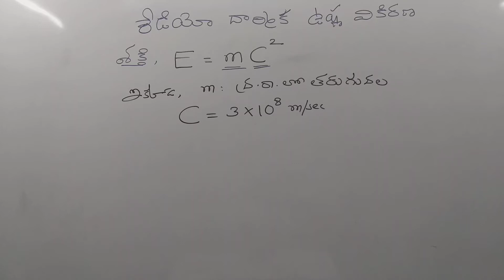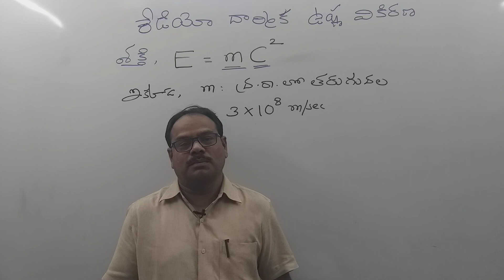Einstein, his Driver and a Seminar..! It is a good story...!!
Einstein, అతని డ్రైవర్ మరియు ఒక సెమినార్..! ఇది ఒక మంచి కథ..!!